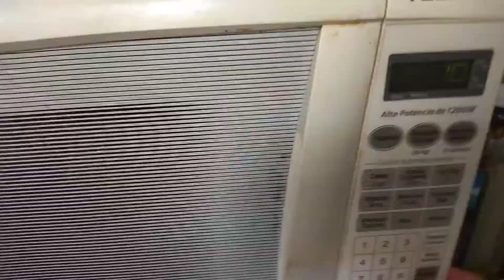SPAGHETTI A LA BOLOÑESA FÁCIL Y RÁPIDA DE HACERSE EN CASA.Te encantará!!!/Gigi a tu lado.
Hola chicos lindos y chicas hermosas aquí les dejo la receta de cómo hacer el spaghetti a la boloñesa o bolognesa  de manera fácil y rápida en casa.Espero les guste el video y se animen a formar parte de nuestra linda comunidad.Dios los bendiga saludos

INGREDIENTES
* 1/2 cebolla finamente picada
* sal
*ajo molido
*pimienta molida
* 2 cajitas de salsa a la. bolognesa
* 1 paquete de spaghetti ya hervido y escurrido
* 350 g de carne molida
* 200 g  de queso oaxaca  o de hebra.